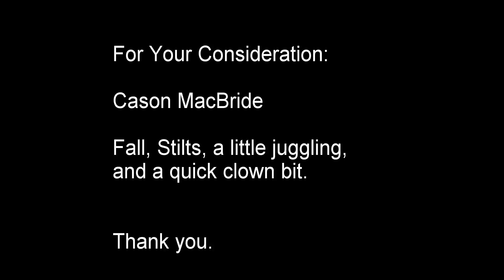PAGLIACCI Audition Clips - Cason MacBride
Pratfalls from the recent Box Club Debut starring Kormick and Spencer

Stilting on jumper stilts

Ball Juggling on jumper stilts

Quick scene from the Bitch n' Tell variety show featuring The Box Club - Kormick and Spencer

(Cason plays Kormick - The hobo in blue)